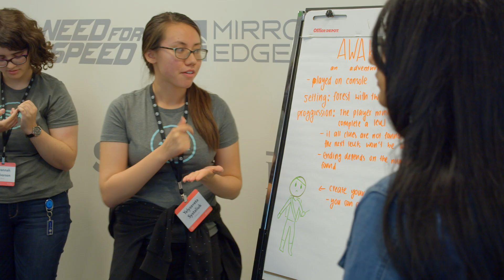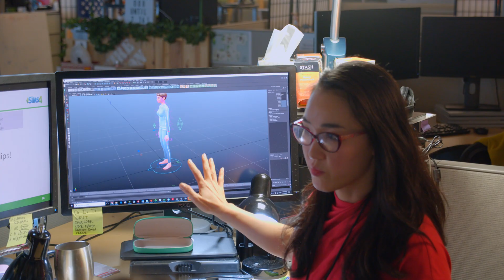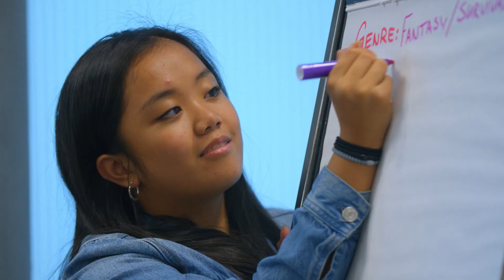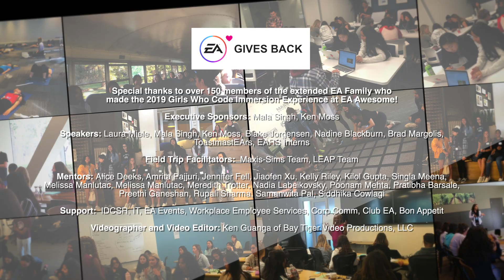EA | Girls Who Code 2019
Girls Who Code, a charitable organization dedicated to instilling a passion for computer science and engineering in young women, began their seven-week Summer Immersion Program at EA’s Redwood Shores campus.